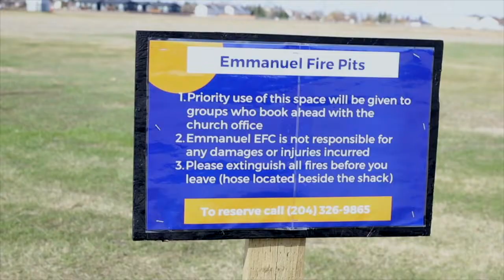Fire Pits Available